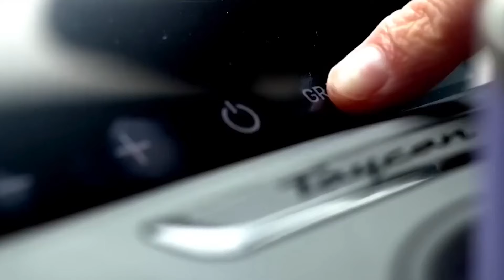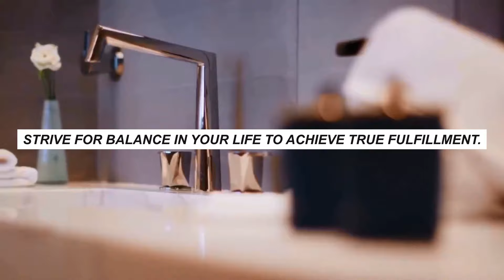BILLIONAIRE Motivational VIDEO 2024 💫 Attitude Luxury Video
Embark on a journey toward victory and unleash creativity by delving into the profound perspectives of leading business luminaries worldwide. Immerse yourself in a captivating video showcasing a vibrant compilation of wisdom from these forward-thinking entrepreneurs. Whether they rose from modest origins to achieve monumental success or cemented their status as influential figures in their industries, these billionaires graciously share the tactics, ideologies, and revelations that fueled their remarkable accomplishments. Prepare to kindle your inner determination and embark on a transformative voyage as you absorb the inspiring insights of these extraordinary personalities, charting a course for your pursuit of greatness.